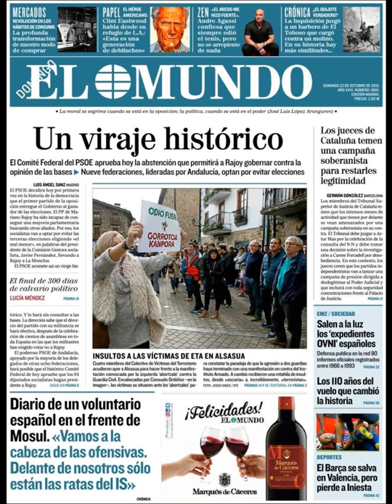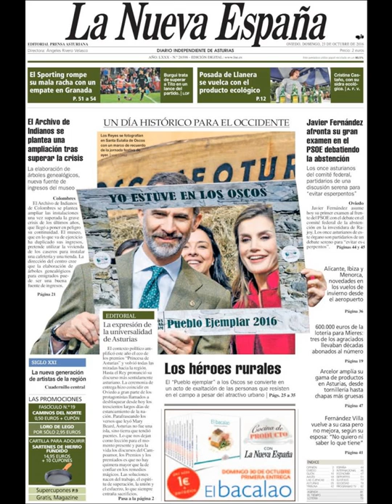Noticias Domingo 23 Octubre 2016 Principales Titulares Portadas Diarios Periódicos España Spain New